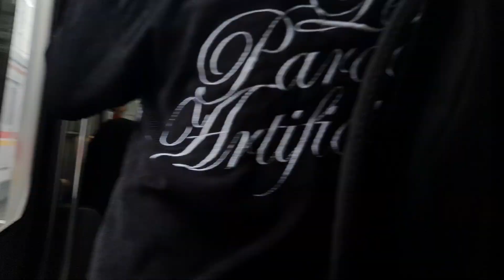Out Green line/Rangkasbitung line KA1691: TM6022 Melintasi Pintu air karet 10 Mar 2024•10:53